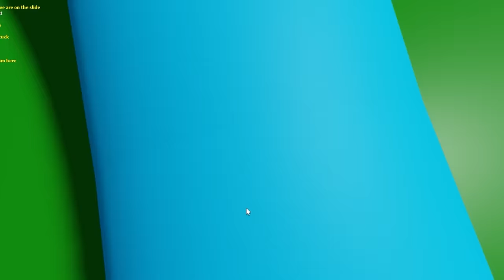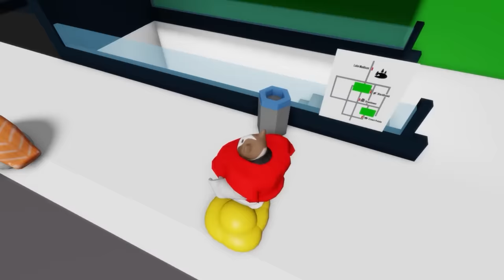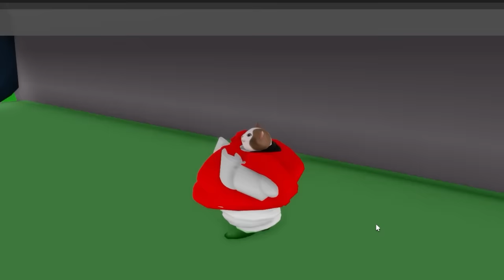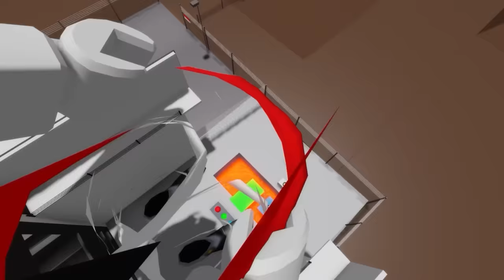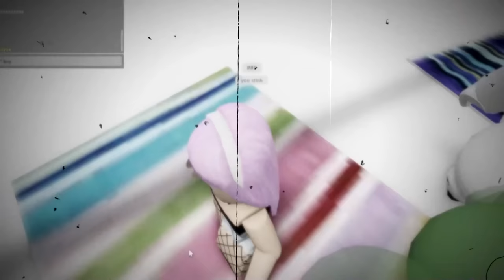WHO KILLED SKIBIDIDOP